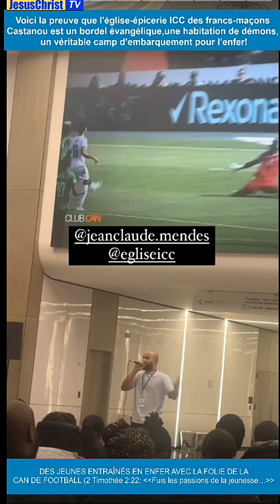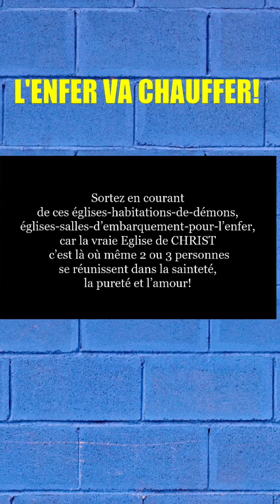😱😭 CAN2024 ~ Des jeunes manifestent la folie dans l'église-épicerie ICC des francs-maçons Castanou